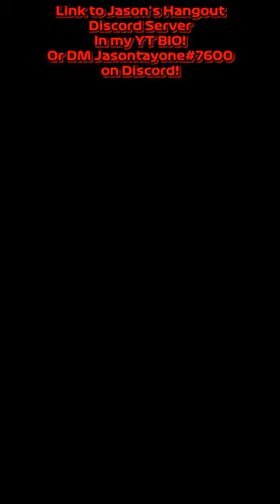Mercedes W125 Hermann Lang 1937 TV Broadcast GrandPrix | Redbull Ring | Assetto Corsa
-- PC Specs --

-- Simulator Specs --

- Thrustmaster T818 Base
- Thrustmaster Ferrari SF1000 Wheel
- Thrustmaster TLCM Loadcell Pedals
- Thrustmaster TH8A Shifter
- Thrustmaster Sparco Sequential/Handbrake
- Logitech Side Panel
- HKC 32inch 75hz Monitor
- Alpinestar TECH1-ZX Gloves
- Alpinestar TECH1 Boots